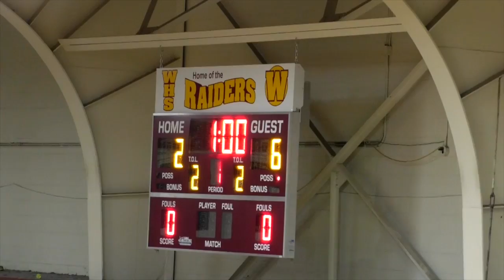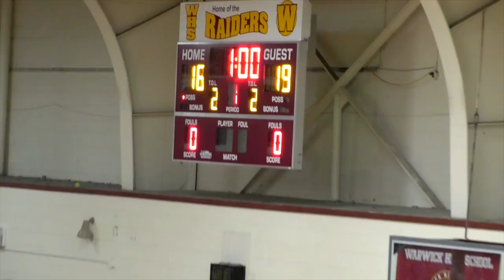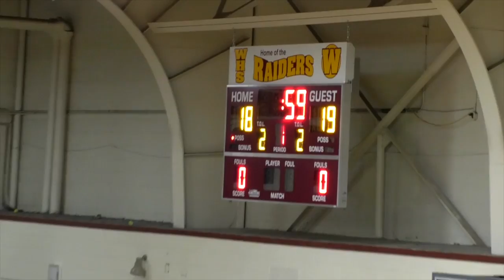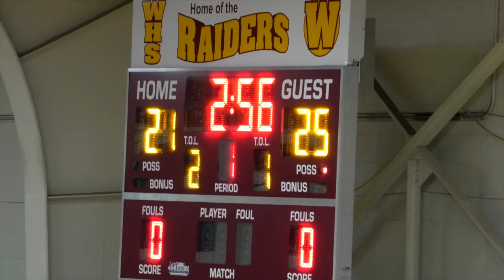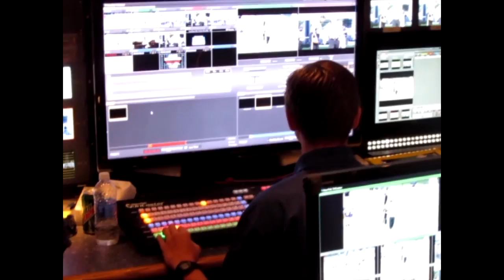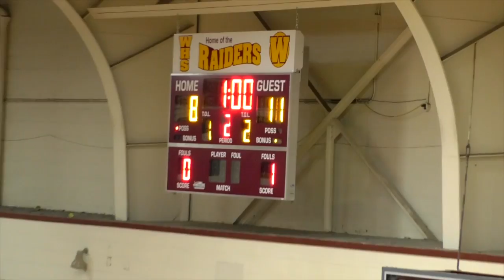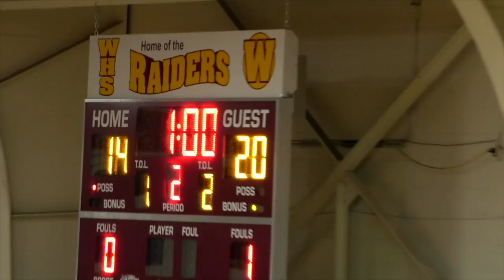Middle School Girls Volleyball 2023 Championship (NNPS)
This is the girls Middle School Volleyball Championship game between Ella Fitzgerald Jazz and the Gildersleeve Seahawks with Newport News Public Schools.